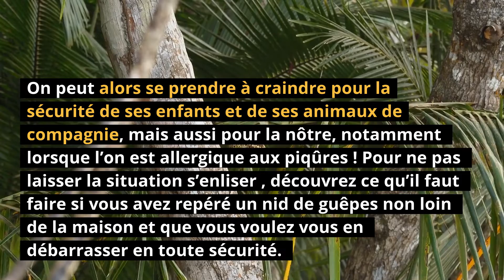NID de GUEPES : VOILA COMMENT JE M'EN SUIS DEBARRASSER !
Si vous êtes comme nous, vous avez probablement rencontré un nid de guêpes à un moment ou à un autre de votre vie. Et si vous êtes comme nous, vous avez probablement été piqué par l'une de ces sales bestioles. Mais que faites-vous lorsque vous vous trouvez dans un nid de guêpes ?

Tout d'abord, ne paniquez pas. Les guêpes sont plus susceptibles de piquer lorsqu'elles se sentent menacées, donc si vous restez calme, elles vous laisseront probablement tranquille.

Si vous êtes piqué, la meilleure chose à faire est de retirer le dard le plus rapidement possible. Les guêpes injectent un venin à leurs victimes lorsqu'elles les piquent, et plus le dard reste en place, plus la quantité de venin injectée est importante. Donc, si vous le pouvez, retirez le dard avec une pince à épiler ou avec vos doigts.

Si vous vous trouvez dans un nid de guêpes et que vous ne pouvez pas en sortir, la meilleure chose à faire est de vous couvrir avec une couverture ou un vêtement. Vous serez ainsi protégé des piqûres et les guêpes auront la possibilité de se calmer.

Une fois que vous êtes sorti du nid, lavez la zone où vous avez été piqué avec de l'eau et du savon. Cela aidera à éliminer le venin et à prévenir l'infection.

Si vous êtes allergique aux piqûres de guêpes, vous devez consulter un médecin dès que possible. Une réaction allergique peut être grave, voire mortelle.

Voilà donc ce que vous devez savoir pour vous sortir d'un nid de guêpes. Restez calme, retirez le dard si vous le pouvez, et couvrez-vous si vous ne le pouvez pas. Et si vous êtes allergique aux piqûres de guêpes, rendez-vous chez un médecin ou à l'hôpital dès que possible.